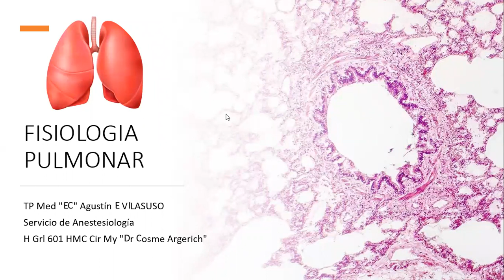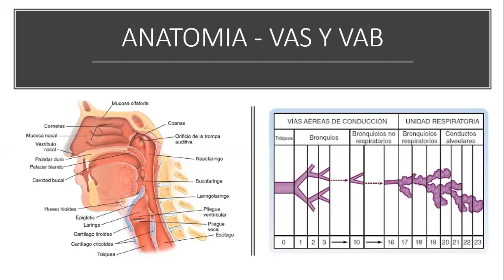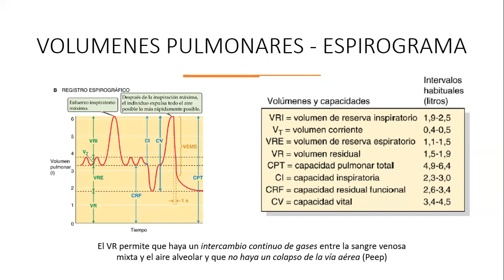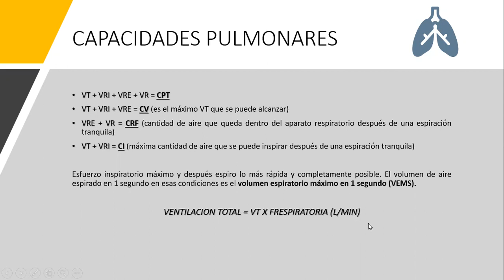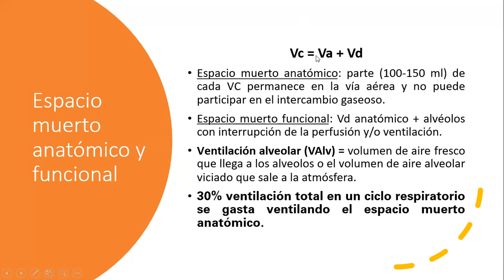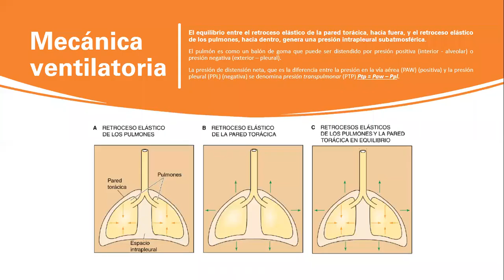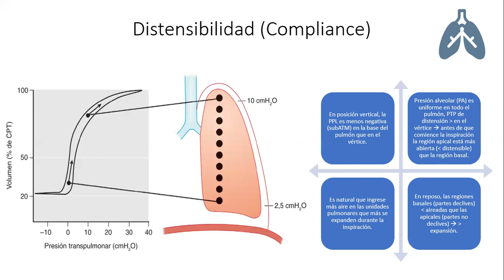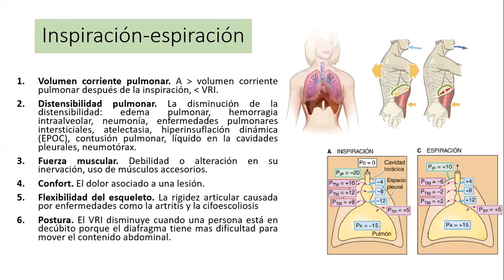FISIOLOGIA RESPIRATORIA DIRIGIDA A LA ANESTESIA - PARTE 1 - VILASUSO 2023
Un breve repaso de la anatomía de la vía aérea, los volúmenes pulmonares, el concepto de espacio muerto anatómico y funcional, mecánica respiratoria y algunos factores que interfieren en la inspiración y espiración.

Primer clase del módulo de Respiratorio y Ventilación mecánica